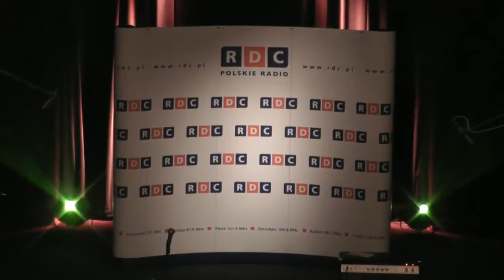MUZYKOTERAPIA W RDC!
Zespół wystąpił 28 lutego 2013 roku w ramach cyklu koncertów Polskiego Radia RDC z udziałem publiczności, w Muzycznym Studiu Polskiego Radia im. Agnieszki Osieckiej.